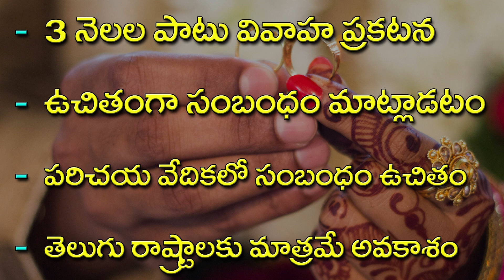KSHATRIYA VIVAHA PARICHAYA VEDIKA || ONLINE PARICHAYA VEDIKA || ANDHRA - TELANGANA PARICHAYA VEDIKA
► వివాహ ఛానెల్‌ యూట్యూబ్‌ ఆన్‌లైన్‌ మ్యాట్రిమోనీ సర్వీస్‌, ఆంధ్రా - తెలంగాణ రాష్ట్రాలకు చెందిన తెలుగు మాట్లాడే ప్రజల కోసం, వారి వివాహ సంబంధాల కోసం ఏర్పడినది. ఇందులో అన్ని కులాలకు చెందిన వధూవరులు, వారి యొక్క వివాహ సమాచారాన్ని ప్రసారం చేయడం జరుగుతుంది. మీ ఇంట్లో అమ్మాయి (లేదా) అబ్బాయి ఉన్నట్లయితే, మీకు వివాహ సంబంధాలు రానట్లయితే, వివాహ ఛానెల్‌లో ప్రకటన వేసుకోవడం ద్వారా మీ ఇంటి ముంగిటకు తలుపు తట్టి మరీ వివాహ సంబంధం కుదిరే వేదికగా వివాహ ఛానెల్‌ మీ అందరి ఆదరాభిమానాలతో ఎదిగింది. కావున, కేవలం రూ.1000/- ఫేమెంట్‌కే 3 నెలల పాటు, మీ ఫోన్‌ నెంబర్‌తో వివాహ ప్రకటన వివాహ ఛానెల్‌లో వేయడం జరుగుతోంది.
► ఈ ఆఫర్‌లో 2500/-లను ఫే చేసి వివాహ ప్రకటన వేసుకోవలసి వస్తుంది. ఇంత తక్కువ ఆఫర్‌లో మీకు ఇస్తున్న వివాహ ప్రకటన ఆఫర్‌ను వివాహ ఛానెల్‌ అభిమానులంతా సద్వినియోగం చేసుకోవాలని మనసారా కోరుకుంటున్నాం.
కులం
వివాహ వయసు
వివాహ స్థితి
పూర్తి పేరు
తల్లిదండ్రుల పేర్లు
పుట్టిన తేది
పుట్టిన సమయం
పుట్టిన ప్రదేశం
నక్షత్రం
గోత్రం
శరీర రంగు
ఎత్తు
చదువు
ఉద్యోగం
జీతం
ఆస్థిపాస్తుల వివరణ
అమ్మాయి (లేదా) అబ్బాయి నుండి కోరుకునే వివరణలో
కుటుంబ స్థితి
వివాహ స్థితి
చదువు
ఉద్యోగం
జీతం
వయసు వ్యత్యాసం
ఎత్తు వ్యత్యాసం
కుల పట్టింపు
కోరుకునే ప్రదేశం
► 2 ఫోన్‌ నెంబర్లు
► 2 ఫొటోలు
► ఆధార్‌ కార్డు జిరాక్స్‌ ప్రతి

► గమనిక : వివాహ ఛానెల్‌ కస్టమర్‌ కేర్‌ వాట్సప్‌ నెంబర్‌ - 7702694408కి ఆడియో కాల్స్‌ గానీ (లేదా) వీడియో కాల్స్‌గానీ అనుమతి లేకుండా చేయరాదు. అలా చేసే వారి వాట్సప్‌ నెంబర్‌ బ్లాక్‌ చేయబడుతుంది.
► మీరు వివాహ సమాచారంతో వివాహ ఛానెల్‌ కస్టమర్‌ కేర్‌ (లేదా) బ్రాంచ్‌ ఆఫీస్‌ వాట్సప్‌ నెంబర్లకు వివాహ సమాచారంతో పాటుగా, 2 ఫొటోలను & ఆధార్‌ కార్డు పంపినంత మాత్రాన్న వివాహ సమాచారం పరిశీలన చేసిన తరువాత ప్రకటనకు యోగ్యమైనదా? (లేదా) అయోగ్యమైనదా? అని నిర్ణయించే అధికారం వివాహ ఛానెల్‌కి మాత్రమే ఉంటుంది.
► వివాహ ఛానెల్‌కి సమాచారం పంపినంత మాత్రాన్న వివాహ సమాచారం యూట్యూబ్‌ ఛానెల్‌లో ప్రసారం చేయడం (లేదా) ప్రసారం చేయకపోవడం అనేది వివాహ ఛానెల్‌ యాజమాన్యంపై ఆధారపడి ఉంటుంది.
► సర్వహక్కులు వివాహ ఛానెల్‌కి మాత్రమే చెంది యుండును. అందువల్ల ప్రతీ ఒక్కరూ ఈ సమాచారం చదివి ముందుకు వెళ్ళమని వివాహ ఛానెల్‌ యాజమాన్యం కోరుతోంది.
► వివాహ చానెల్‌ ప్రతీ ఆఫర్‌ కేవలం 3 నెలకు మాత్రమే పరిమితం చేస్తుంది. ఒకో సందర్భంలో ఆఫర్‌ కాలపరిమితి, వివాహ ఛానెల్‌ మధ్యస్థంలో నిలుపుదల చేసే అధికారం కూడా కలిగియుంటుంది.
వివాహ ఛానెల్‌లో ప్రసారం చేసే ఏ వివాహ సమాచారానికి వివాహ ఛానెల్‌ యాజమాన్యం గ్యారెంట్రి (లేదా) బాధ్యత వహించదు. గుర్తించుకోండి!